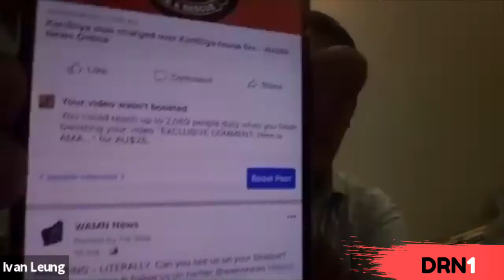Facebook bans WAMN News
Russell is joined with WAMN News founder Ivan Leung. We chat about Facebook's media ban and how WAMN News will continue without Facebook's platform.

Will Facebook back down or will this be the new norm.